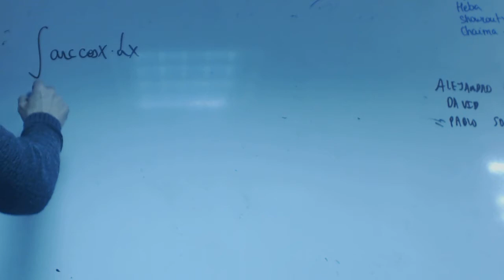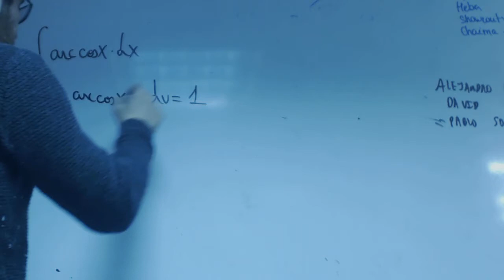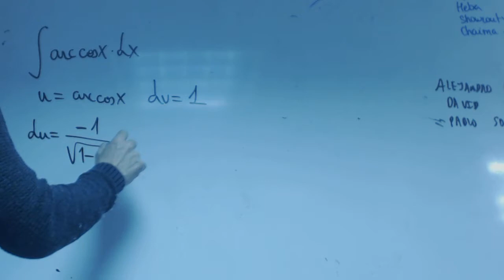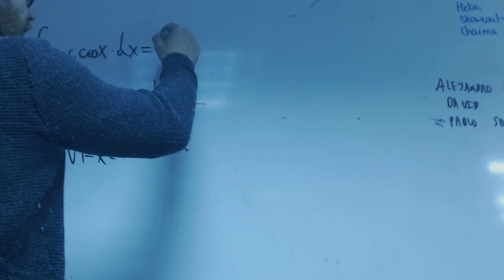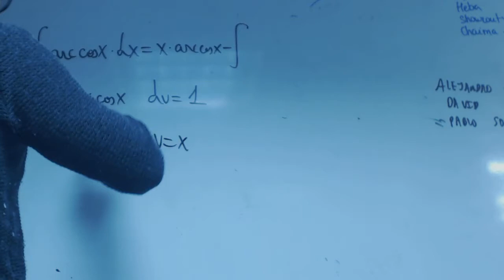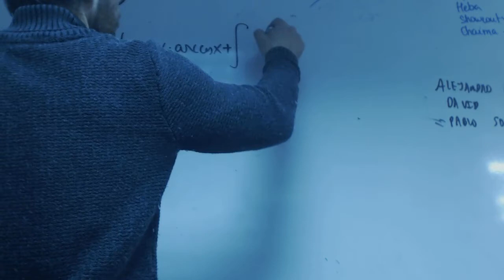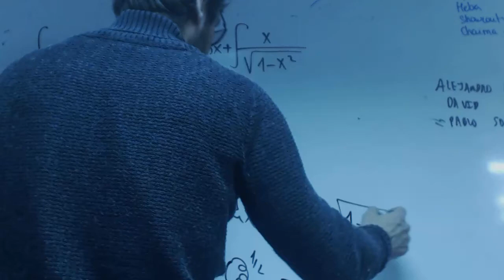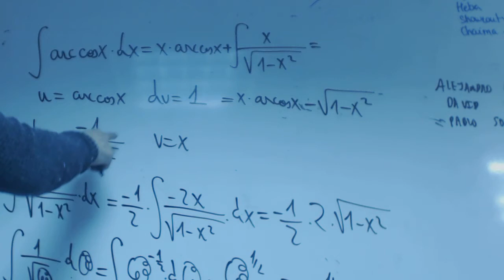Integral cambio variable Grabiel Matematicas 2 Bachillerato Academia Usero Estepona